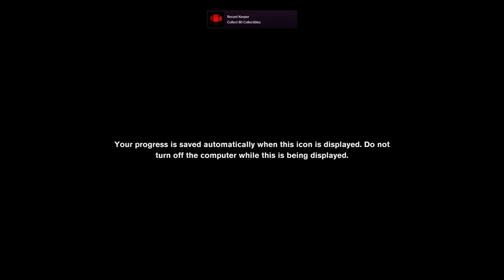Control - Part 6